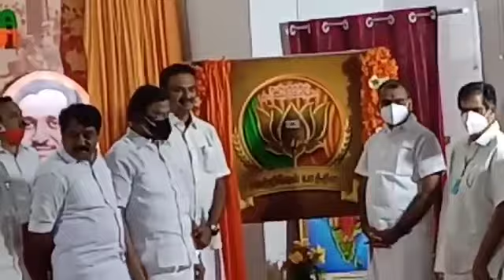BJP Vetrivel Yathra Logo, Song Launching